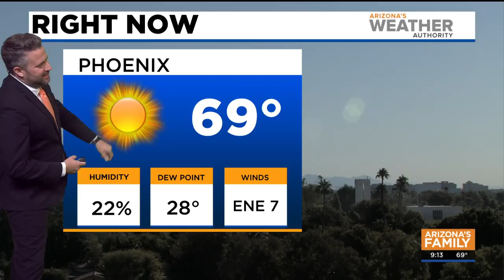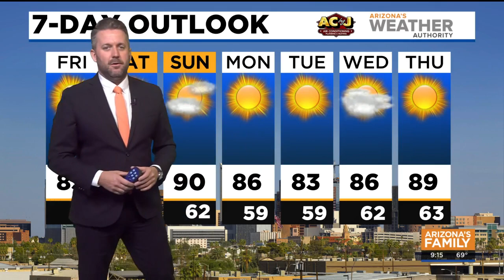FORECAST: Dry for next 5-7 days in Phoenix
Looking ahead to the weekend, no rain or snow is in the forecast, just continued warming.